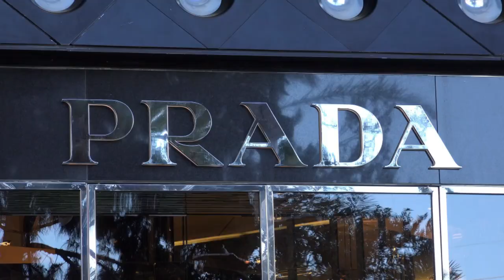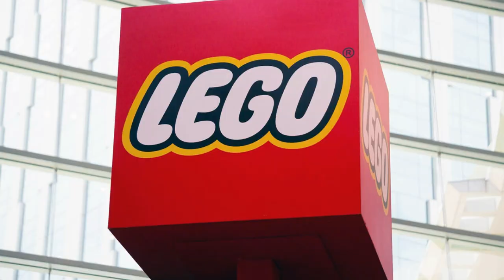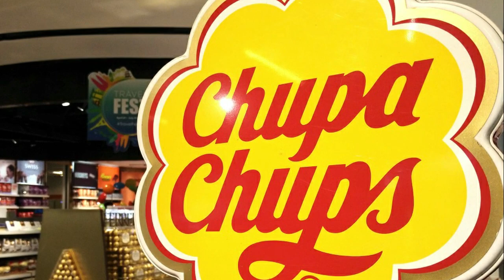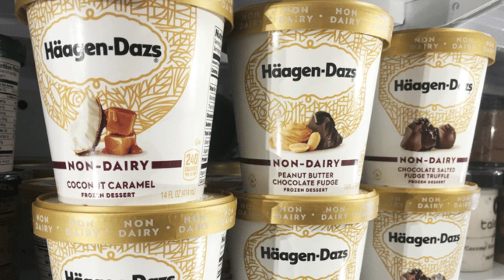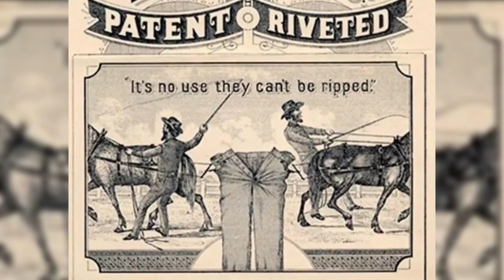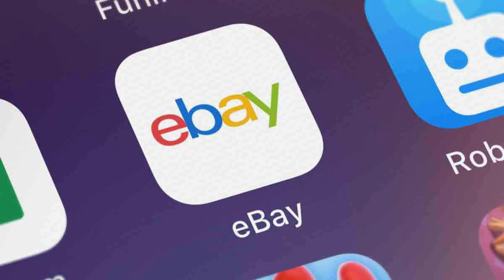The Untold Stories Behind Famous Brand Logos || Green